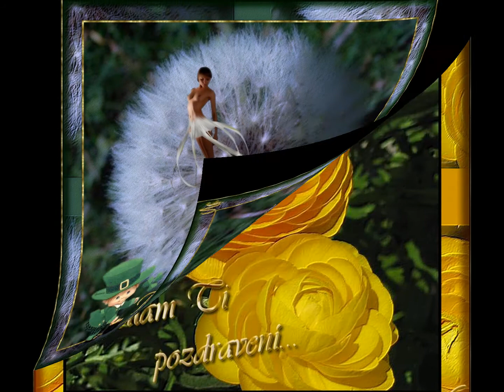1 Pokus z obrázků 28 6 2013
Byly to pozdravy mým přítelkyním...